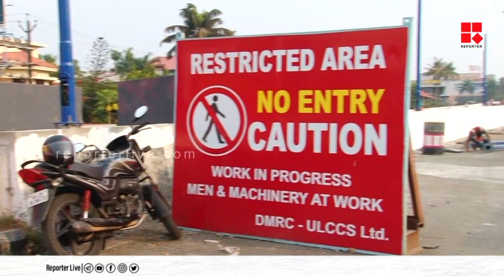പാലാരിവട്ടം മേൽപാലം ഭാര പരിശോധന ഇന്നുമുതൽ